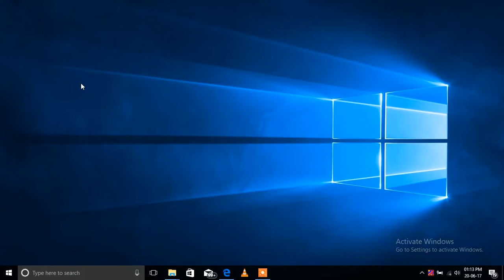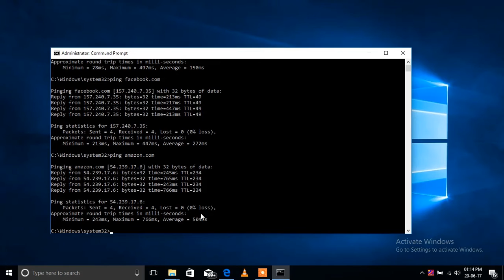how to ping a website